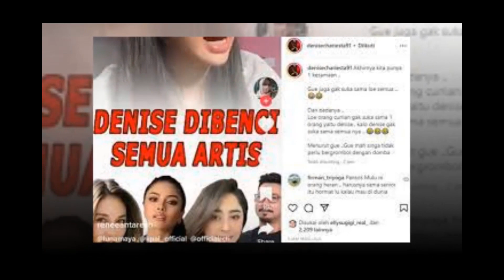Disebut Pansos, Denise Chariesta Tanggapi Santai Meskipun Dibenci Banyak Artis